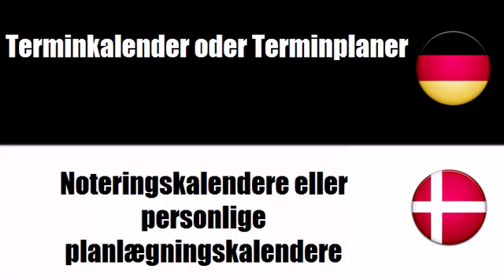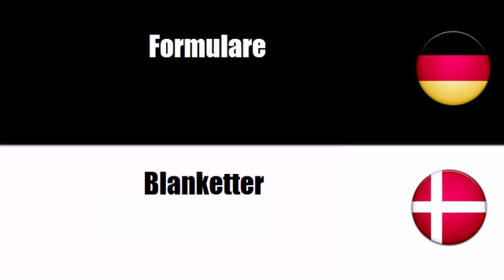Dänisch lernen = Register aus Papier oder Pappe